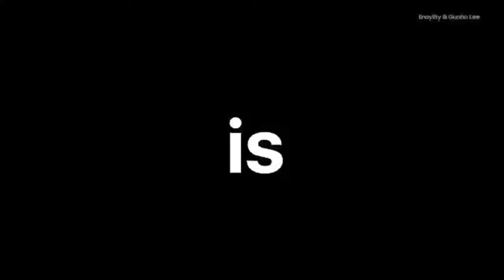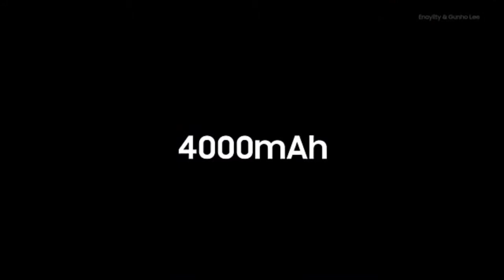Iphone 11 official trailer.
This is a concept video by:
Gun hoo lee for conceptsiphone.